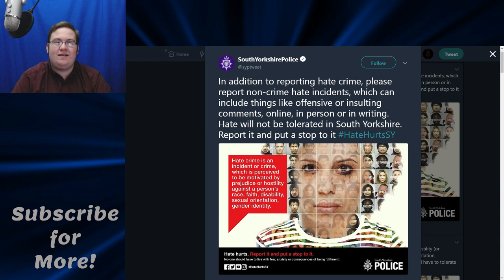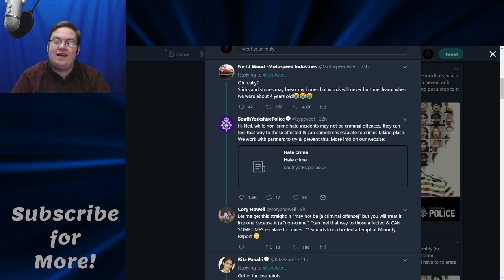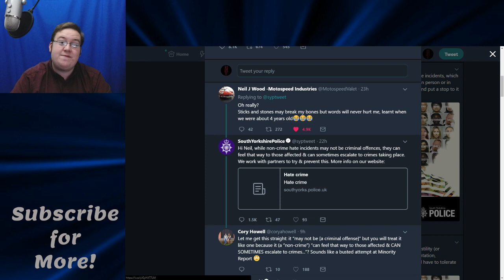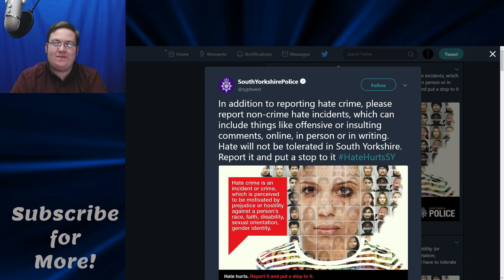South Yorkshire Police Will Fight Mean Comments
It seems it's the job of police to handle those that that say mean things on the internet.

Twitter.com/LibertyNAK
Minds.com/nkreider
Facebook.com/LibertyNAK
Gab.ai/nkreider
Bitchute.com/channel/nkreider
Soundcloud.com/nkreider
Dailymotion.com/nkreider
Nkreider.Liberty.me
Steemit.com/@nkreider
Vimeo.com/nkreider